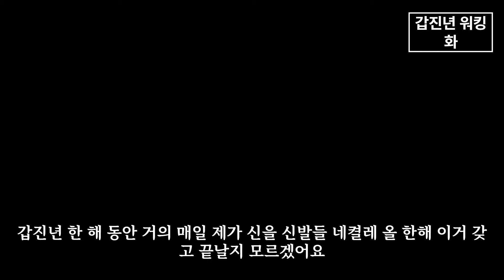갑진년 나를 지탱할 워킹